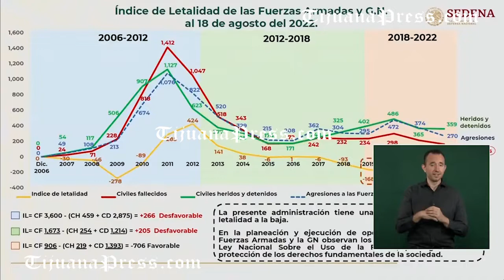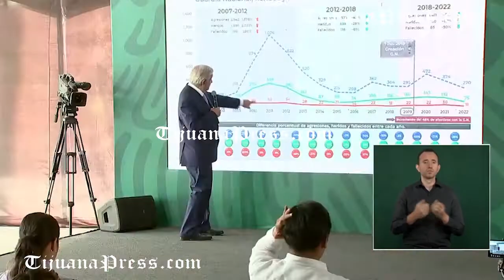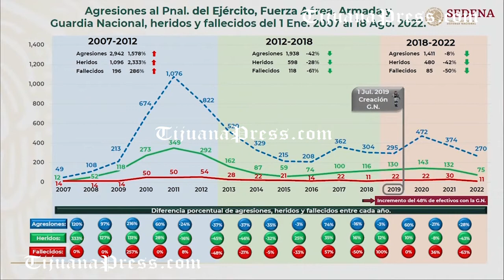Reafirma AMLO abrazos y no balazos en Tijuana